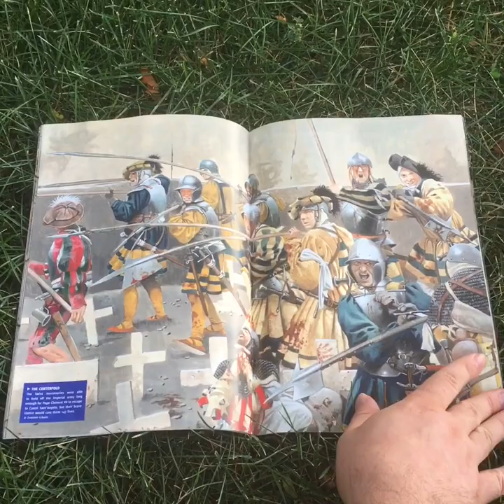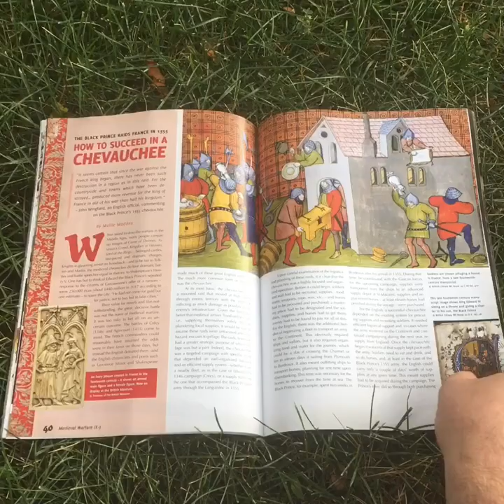Medieval Warfare magazine - Volume 9 Issue 3 - The Sack of Rome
In this issue of Medieval Warfare we take a look at how foolish decisions and cruel bloodlust resulted in a terrible tragedy and human suffering on a grand scale during the 1527 Sack of Rome.

Articles in this issue of Medieval Warfare include:

"The Battle of Stoke Field: The final clash of the Wars of the Roses"
"Medieval military logistics: The practicalities of managing an army"
"The Tercios: Sixteenth-century infantrymen"
"'Hell itself was a more beautiful sight': The 1527 Sack of Rome"
"The Arquebus: Where there's smoke, there's fire"
"How to succeed in a Chevauchée: The Black Prince raids in France in 1355"
"The 'Turkish' trebuchet - Stolen technology or invented terminology?"
"The Battle of Anesin: A medieval parody of warfare"
"Sacking Liège: The arbitrary side of medieval warfare"
"Ivan the Terrible - Medieval Russia on screen, part 1"